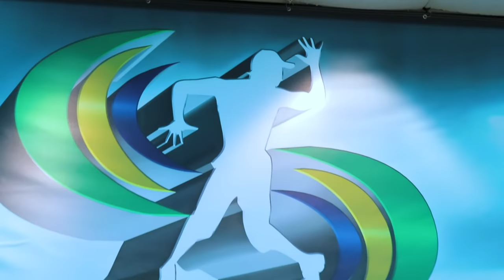The Greatest Show - The Greatest Showman Dance l Chakaboom Fitness l Choreography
"Ladies and gents, the moment you've been waiting for," our warm up  choreography to The Greatest Show. We hope you enjoy it.

Upload yourself doing our choreography using chakaboomfitness when you upload your video on Instagram, and we will repost it on our account!

The Greatest Show - The Greatest Showman' " chakaboom Fitness l choreography, Coreografia, Zumba

Music: The Greatest Show - The Greatest Showman l academia exercicio weight loss